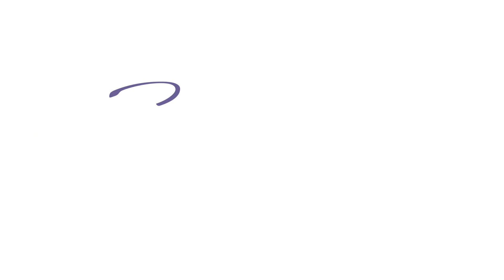Birth on Your Terms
The Birth Cottage is here for you! We support and empower families to give them the opportunity for the best experience they can have.